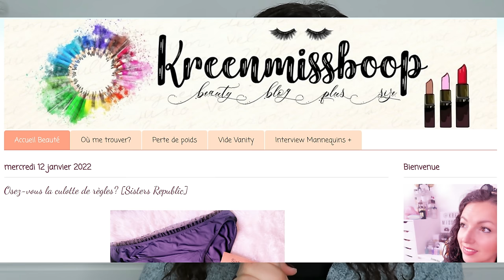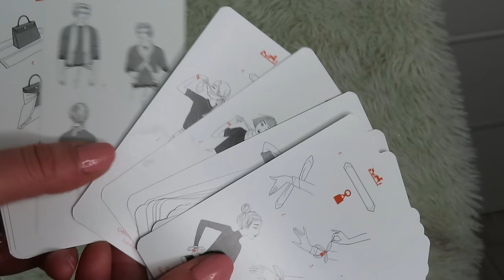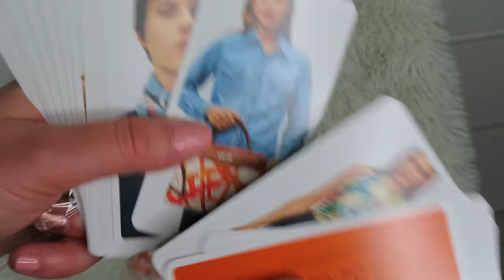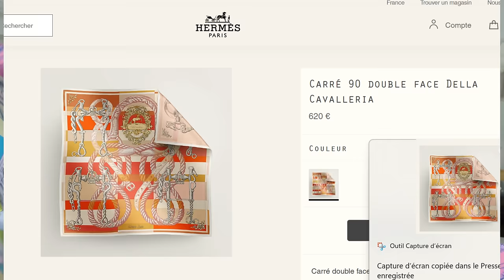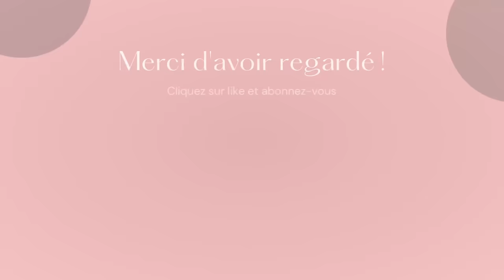SHOPPING chez HERMÈS & UNBOXING 🛍️ Mon expérience en boutique